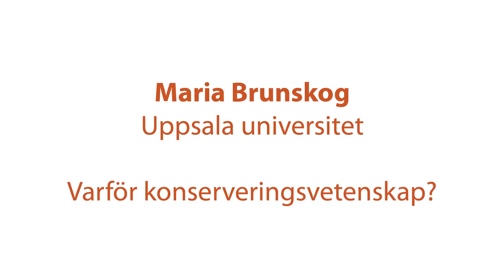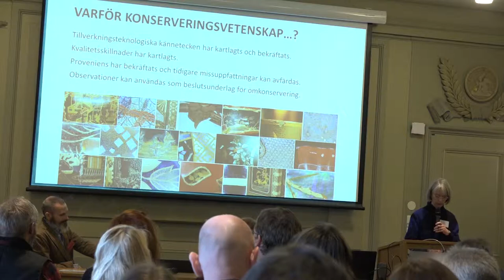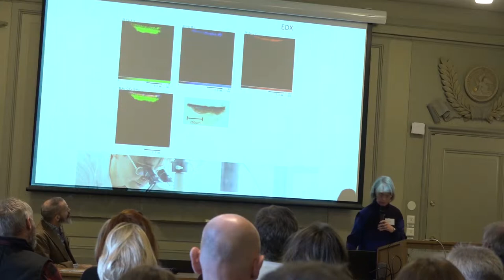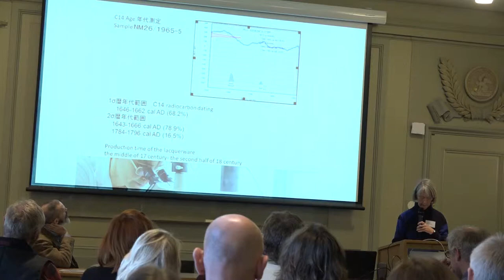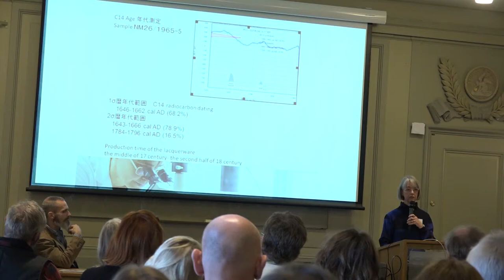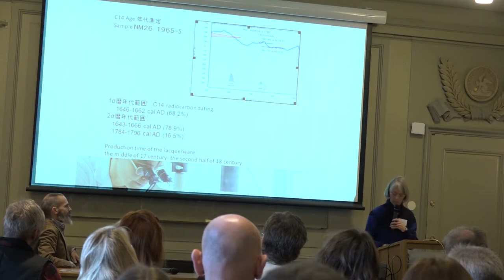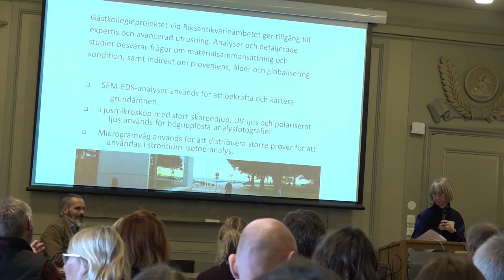HSS Forum 2018: Maria Brunskog, Uppsala universitet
Varför konserveringsvetenskap?